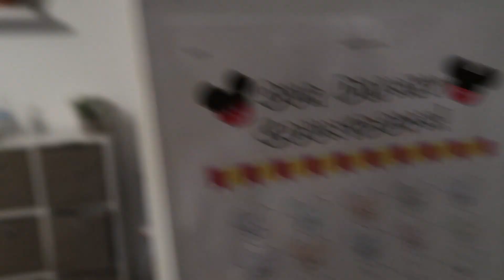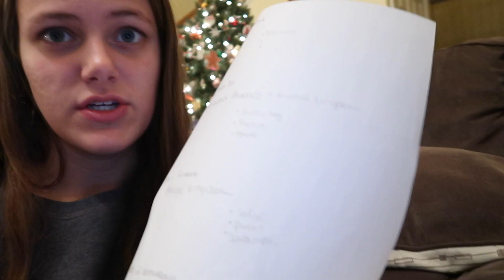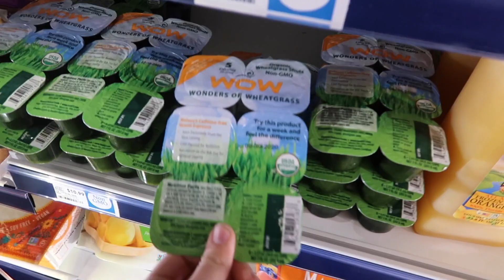PLANNING OUR TRIP TO WALT DISNEY!!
WE ARE GOING BACK TO DISNEY!! Today I'm taking you through how I plan for our Disney Trip coming up in January!

❃Links

Comment what you want to see in my vlogs.

FAQ:
What camera do I use? Canon 70D for professional pictures + canon G7x mark II for vlogging